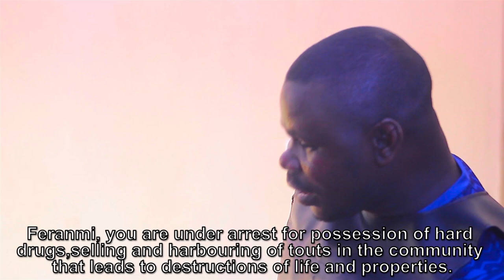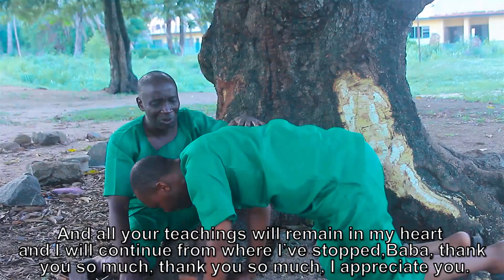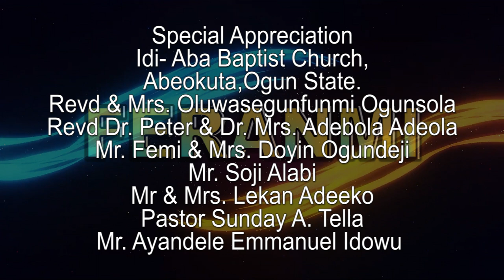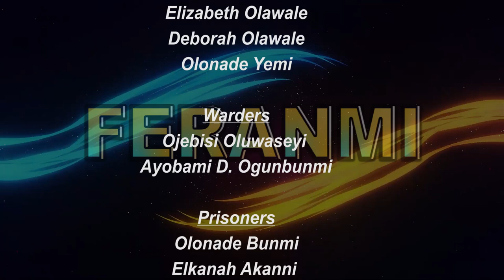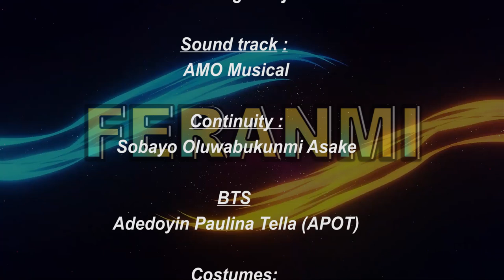FERANMI FULL LENGTH GOSPEL MOVIE//CFRODRAM TV//FAMILY PRAYER ALTAR MIN.//WRITTEN BY:AMB. LEYE.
Feranmi gospel movie, It's all about Young boy named Feranmi  popularly known as Ferocious.His parent loves him and always advice him but not heed to advice.

Genre :  Drama

Release date : 1st of July,2024,Nigeria.

Language : Yoruba and English

Subtitle  Language  : English

Directed by : Oyewolu Zaccheaus Cfrodram

Written by : Ambassador  Leye Adegboye.